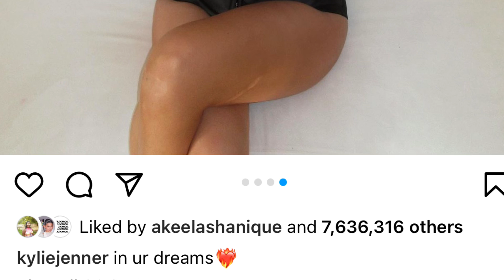Kylie Jenner Clapsback At Travis Scott Sidekick Yungsweetro